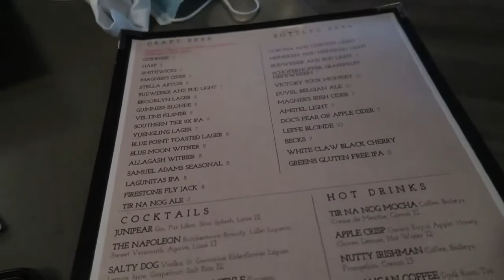Another New York VLOG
Hiiiii my babies! Today I'm taking you guys along with me to New York!!! Y'all seem to really like my VLOGs so I'm gonna try to VLOG as much as I can for my babies! I am in love with New York city! The architecture gets me every time! And it's always such good vibes! I really hope you guys enjoyed this video. As always thank you all so much for the love and support. 😅